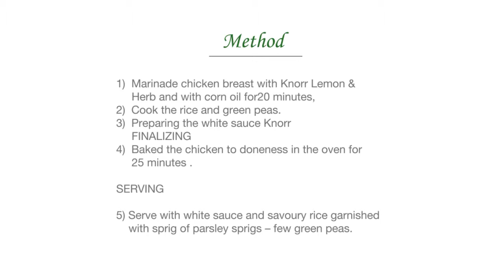Lemon Herb Roasted Chicken with White Sauce